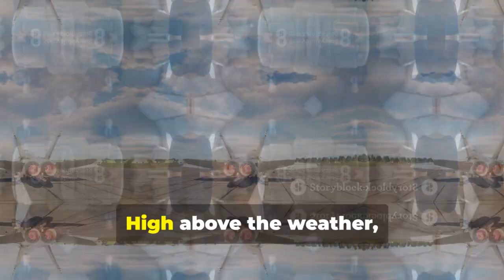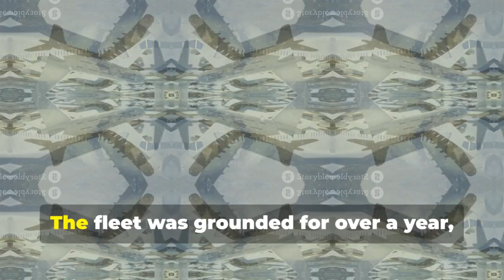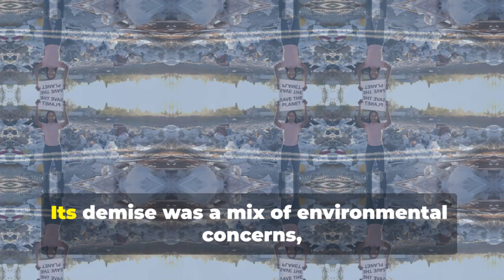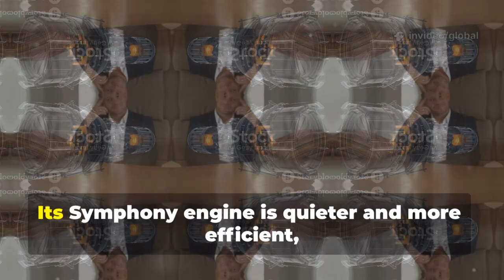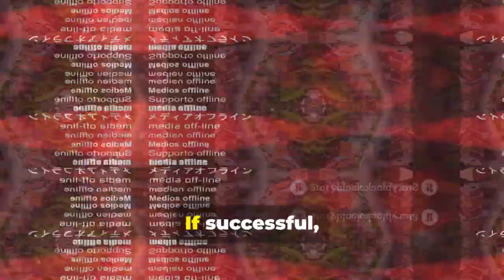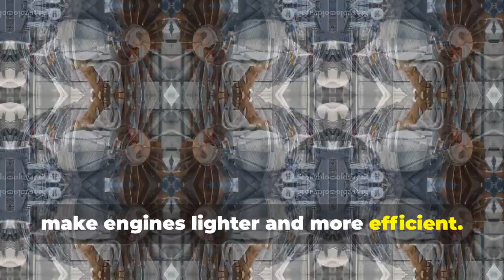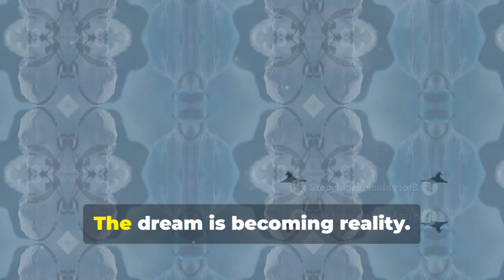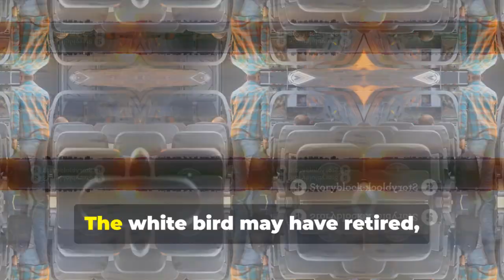China's New Supersonic Jet Is Quietly Vanishing in the Sky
Supersonic flight is making a bold return, but this time with sustainability, efficiency, and accessibility in mind. Projects like Boom’s Overture and NASA’s X-59 aim to eliminate the sonic boom and reduce emissions. China’s Eaglehawk concept pushes boundaries further with Mach 4 speeds and vertical city-center launches. Modern aircraft use lightweight composites and sustainable fuels to cut noise and carbon output. The next leap in aviation promises to reconnect the world faster, quieter, and greener than ever before.